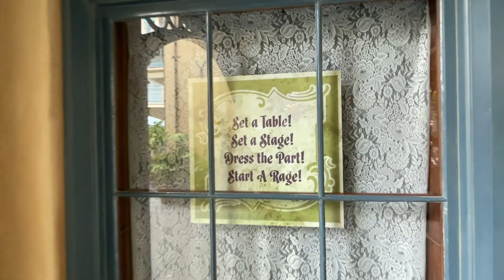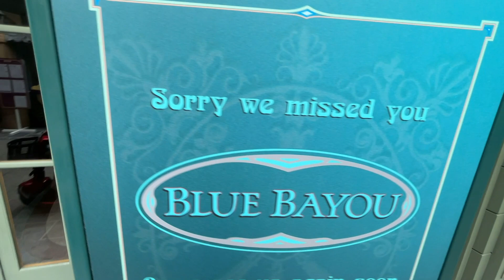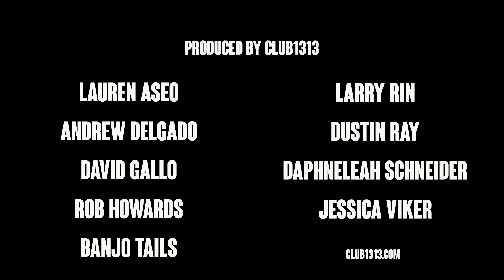New Orleans Square Is Covered With Lines!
Recorded March 10, 2021: Today's Designer Walkthrough Tour takes you all through the details of New Orlean's Square in the first two weeks of Disneyland's reopening. As Disneyland enforces physical distancing, we find the famous New Orleans Square covered with very long lines from two of Disneyland's most popular attractions; Pirates of the Caribbean and The Haunted Mansion. We are forcing the Rivers of America and Magnolia Park walkways to both be covered with Disneyland Guests.

Mark Brickey is a full-time podcaster from the Southern California area. He is the host and producer of Adventures In Design, which has over 1200 episodes covering the struggles of turning your daydream into a day job.

He is also a Disneyland extreme fan and co-hosts a weekly podcast called Disneyland For Designers with Disneyland artist Jerrod Maruyama and weekly visits to the park. In the summer of 2019, he set the world record for most Disneyland Tram rides in one operational day and lovingly refers to himself as the Trampion. In January of 2020, Brickey set the record as the very last guest to leave Disneyland Christmas season, making him the "King of Disneyland Christmas."